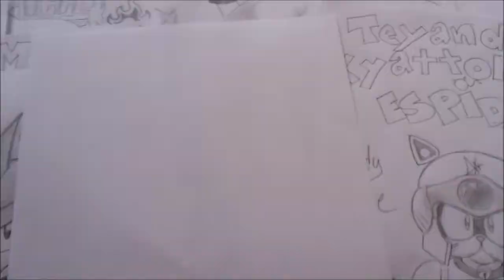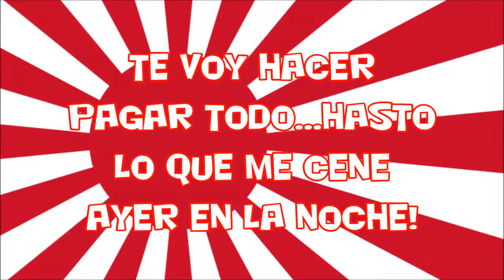How to draw A GRAN DIENTON DE LOS GATOS SAMURAY1#BOCETO X db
Un perro con pocas pulgas!